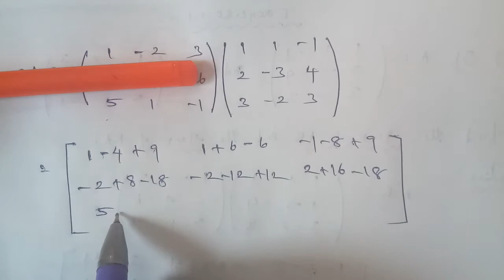TN 12th Business maths chapter 1 exercise 1.1 question number 2